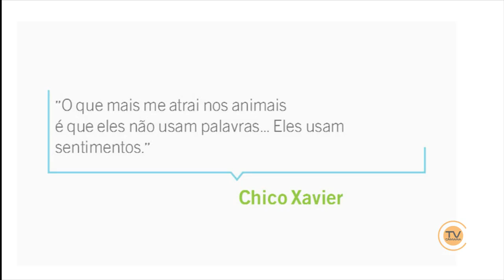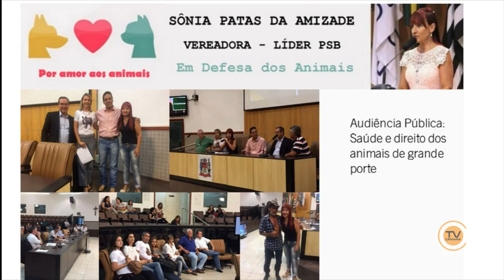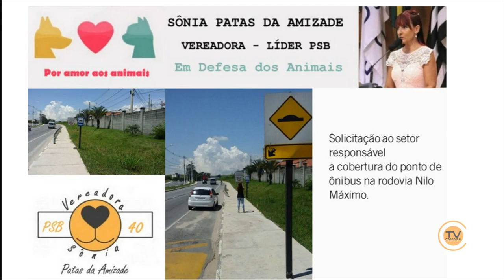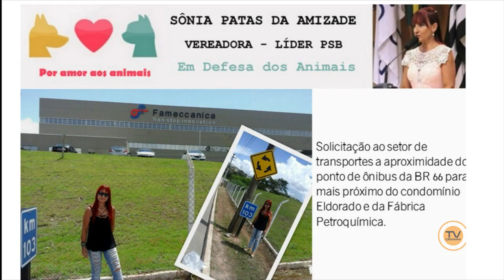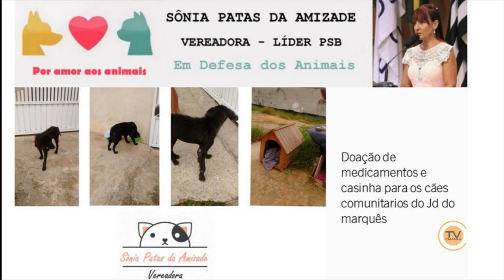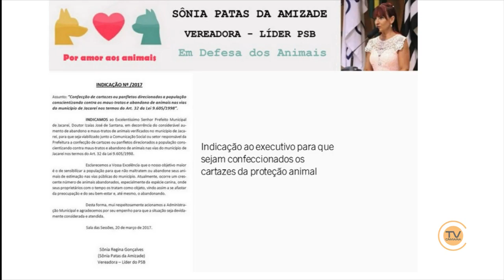Tema Livre – Vereadora Sônia Patas da Amizade (PSB) 22/3/2017